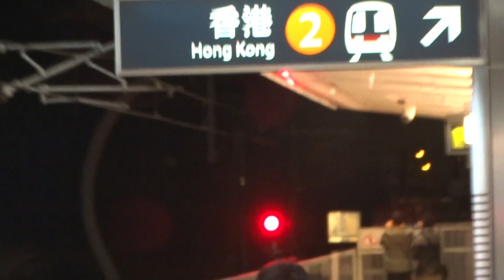(全程拍攝)回廠列車M-Train(車頭P502至車尾P501) 駛入欣澳站(等待前進信號) + 之後駛回車廠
拍攝日期:2013年12月25日(聖誕節)
上傳日期:2014年1月1日(元旦日 俗稱新曆新年)